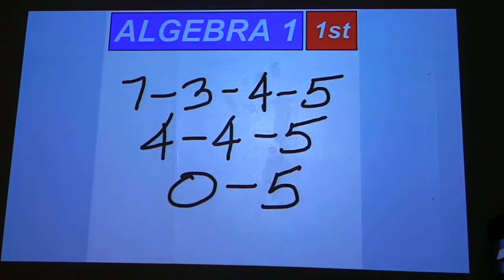9-8-11 Mr. Skinner's Classroom